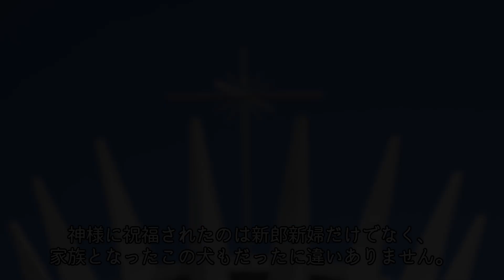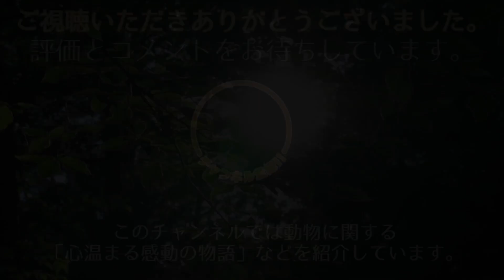教会の入口に佇む野良犬。結婚式を挙げた新郎新婦の元へと駆け寄り祝福の気持ちを伝えました！【感動 動物】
その犬には、ある予感がありました。
その日結婚式を挙げた２人の事が、特別輝いて見えたのです。
犬は彼らを祝福し、自分の存在を伝えます。
そして感じていた予感を現実へと変え、ついに幸せを手に入れたのです。
その日、１匹の野良犬の側を次々と着飾った人々が通り過ぎていきました。
犬がいたのは、ブラジルの教会の入口。
この日は教会で結婚式が行われる事になっていて、続々とゲストがやって来たのです。
野良犬は決して邪魔する事なく、ただ静かに入口に横たわっていました。

🔽犬と親友になったキツネ。飼い犬と野生の狐の種を超えた友情に心温まる【感動】

🔽長く野良猫として生きてきた老猫。自ら保護されにくると幸せで穏やかな日々を手に入れる【感動】

🔽耳が聞こえない子猫。同じ障害を持つ２匹の白猫と出会い幸せを掴み取る【感動】

🔽犬のマネをする猫。轢かれて瀕死の重症から回復した猫が保護された家の先住犬に憧れて【感動】

🔽恩を忘れないリス。10年前に助けてくれた家族に感謝を伝え続けるリスの姿に心温まる【感動】

みかん